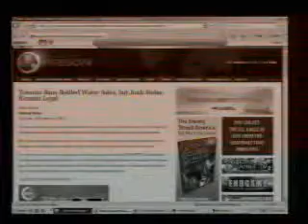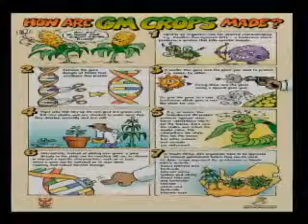Major Stubblebine & Dr Rima Laibow on Alex Jones Pt 7/9